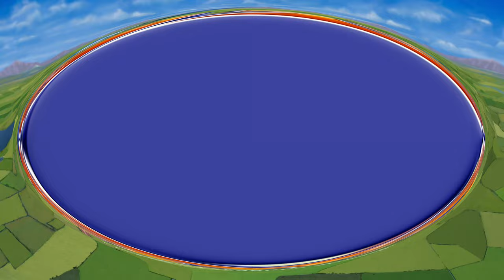The Mine Song Remastered but every mine lowers the pitch (REMAKE)